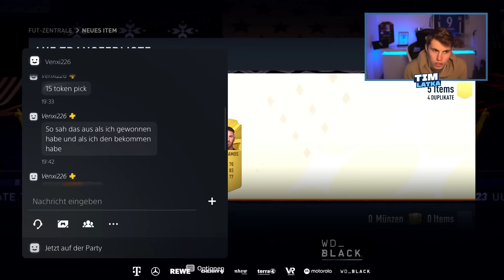15 Token 😮 87+ FUT Birthday Swap Picks (RTTF, FF Heroes & Co) 😎💥 I FIFA 23 Ultimate Team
15 Token 😮 87+ FUT Birthday Swap Picks (RTTF, FF Heroes & Co) 😎💥 I FIFA 23 Ultimate Team

Du bist herzlichst eingeladen meinem Tim Latka Community Discord zu joinen